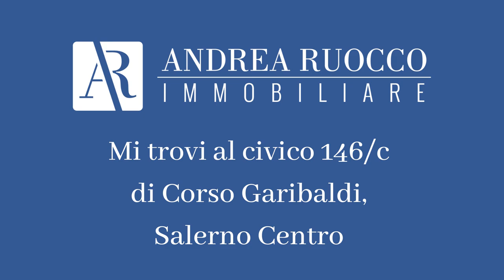Salerno, Un Trilocale di nuova costruzione con colazione in terrazza!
📲 Chiedici più informazioni al 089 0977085 e chiedi di questa Casa

Vienimi a trovare in agenzia al civico 146/C di Corso G.Garibaldi, Salerno.

✅ scopri tutte le altre soluzioni in vendita in affitto nella mia vetrina

🙋🏻‍♂️ Ciao!